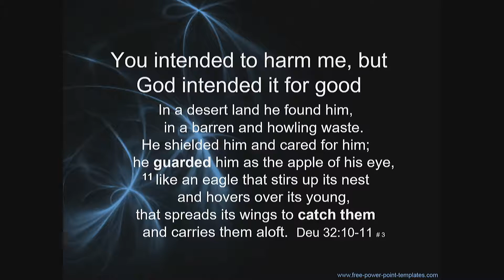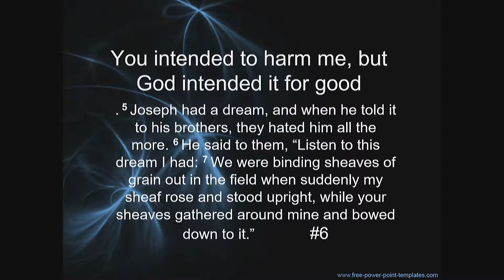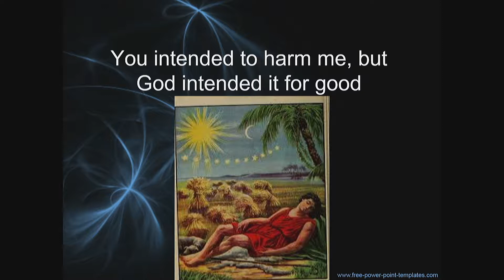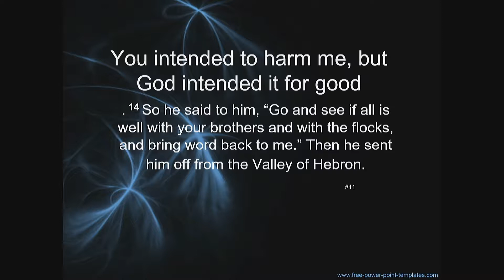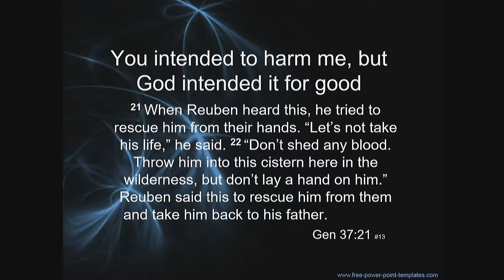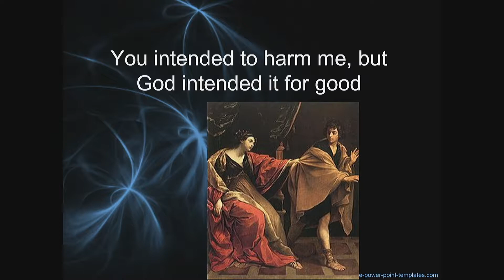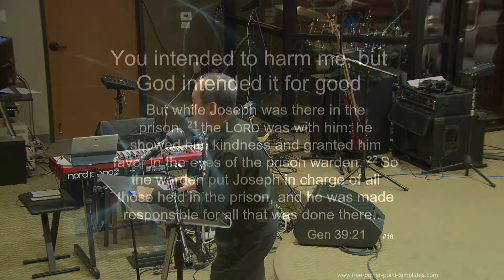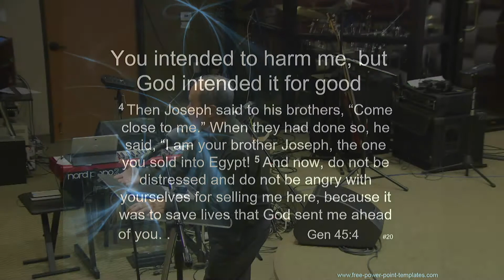You intended to harm me, but God intended it for good by David Trisna